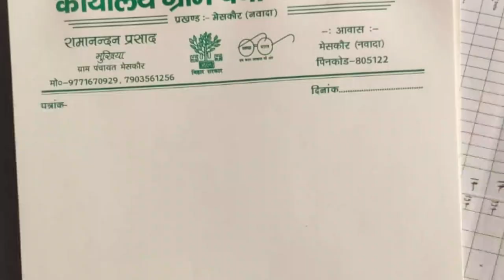Ranju Ragni का गर्दा मचाने वाला चुनाव गीत- Ramanand Bhaiya -Meskaur Panchayat- Election Song 2021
Ranjuv Ragini का गर्दा मचाने वाला चुनाव गीत- Ramanand Bhaiya -Kauri Panchayat - Election Song 2021

Song Aage Mai Hamro Ramanand Bhaiya

Singer:- Chuharmal Vyas , Ranju Ragni

सहयोगी:-आप सब